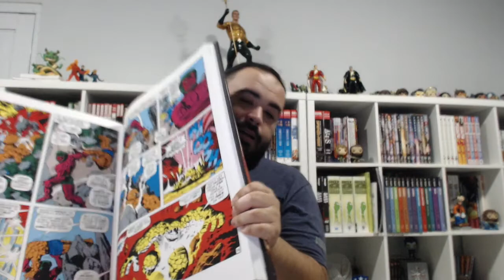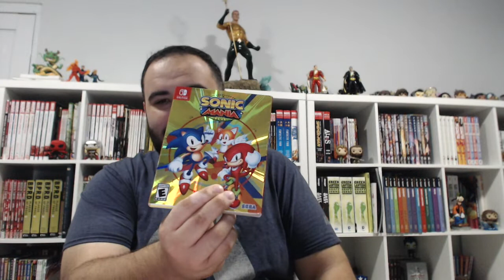Geek Haul September 2018!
Geek Haul for the month of September! See something you like, let me know so I can review it!!